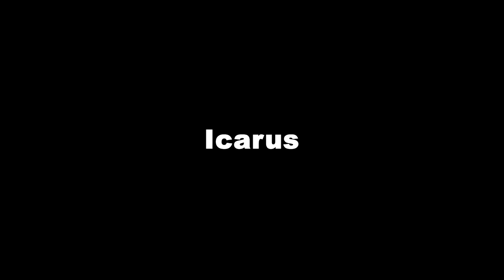The One-Person Commodity Trading Firm: New Opportunity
The one-person commodity trading firm is a business model that allows you to create your ideal lifestyle. At its core, physical commodity trading is a service business; as a physical trader, you provide a service, and this service is not tied up to one location. The internet has given every trader the ability to become an entrepreneur. This new way of doing business is here to stay.

Timestamps :

0:00 Ideal lifestyle
1:29 biz analyses
2:12 CryMilk
4:27 Chun-Li
5:48 Icarus
8:22 Take away